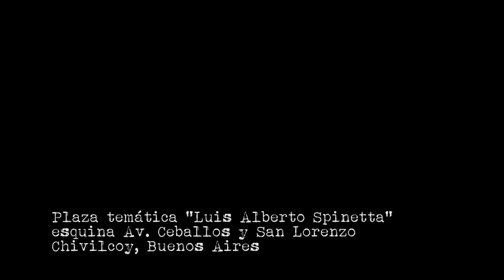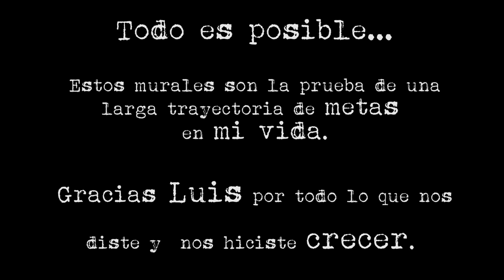Mural en Plaza temática Luis Alberto Spinetta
Mural en Plaza temática “Luis Alberto Spinetta” (esquina Av. Ceballos y San Lorenzo); Chivilcoy, Buenos Aires, Argentina. Realizado entre 2015 y 2016 en homenaje a "El Flaco".

Artista plástica: Fabrizia Braga Navarro
Música original: Pablo Rojo
Producción: Brenda Duro Clavin
Realización: Federico Klingspor